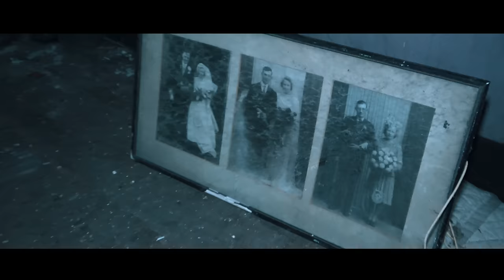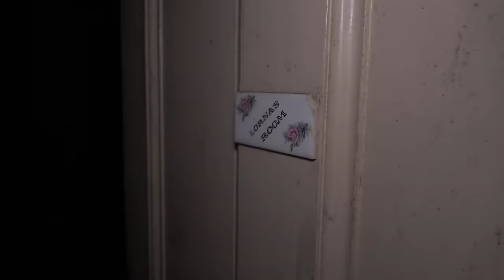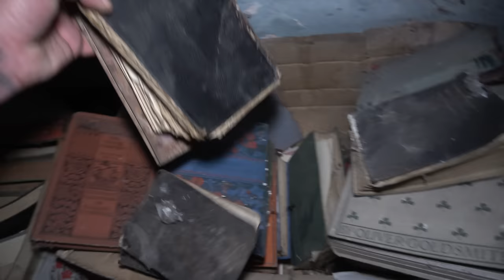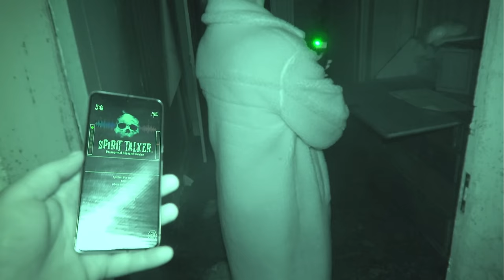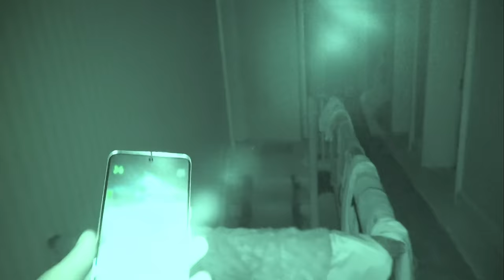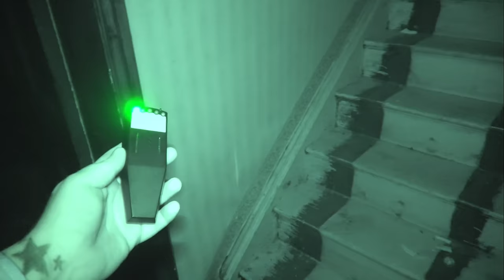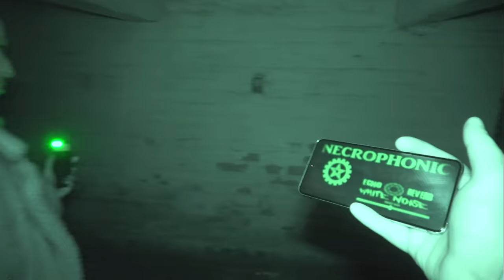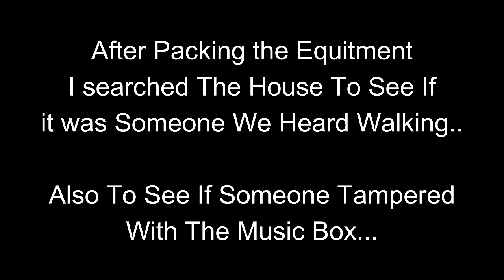Haunted Abandoned House No One Dares Enter! The Bridesmaids House - Terrifying Paranormal Activity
Tonight we enter this haunted abandoned house in hopes of capturing paranormal activity on camera, it didn't take long until we met our goal. the house said to be haunted by the spirit of woman that once lived here, locals say a woman wearing a bridesmaids dress has been seen sitting in the window trying to entice passersby into the house also shadowy figures and full bodied apparitions. join us as explore this amazing and unbelievable haunted abandoned house.